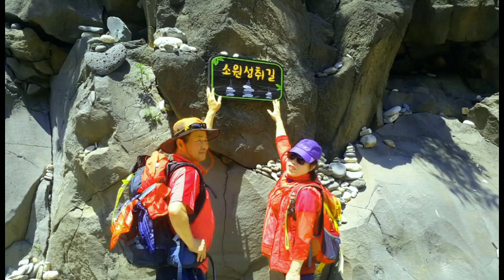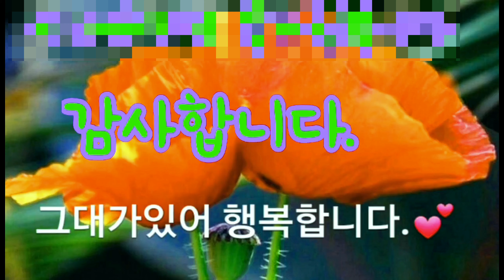🌈사계절산악회 💢 주상절리 트레킹길 좋은추억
함께할수있어 즐거웠습니다
감사합니다 🙆‍♂️